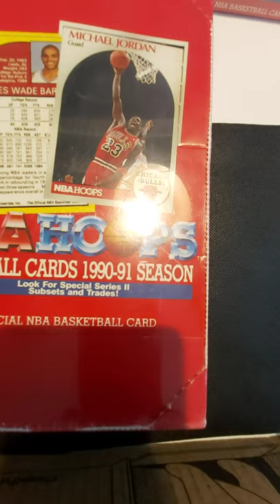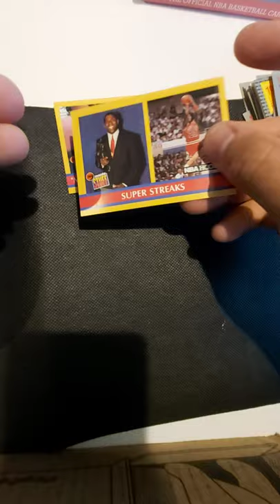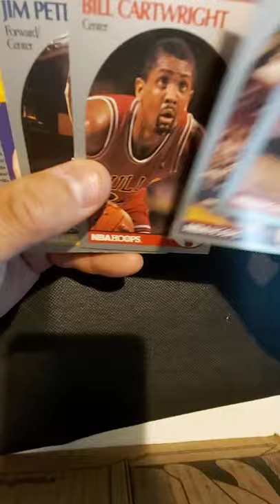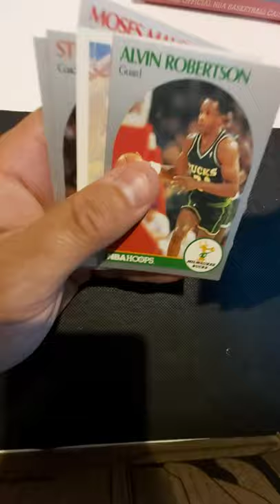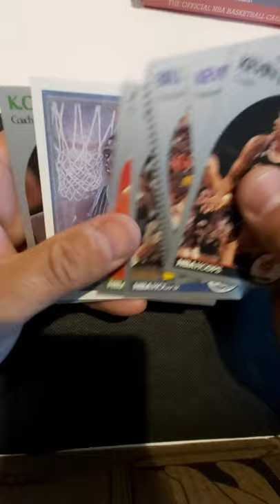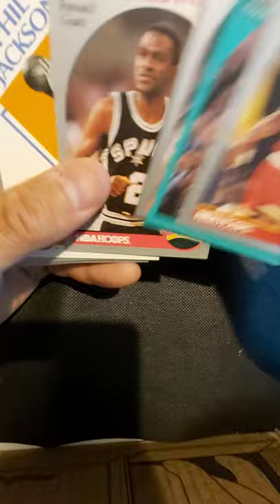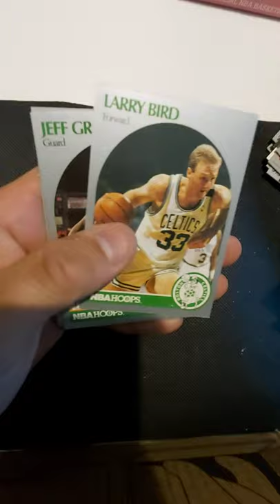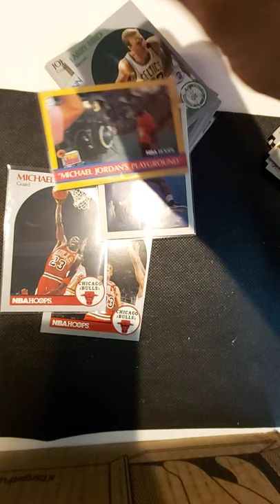Basket-kort.dk - NBA HOOPS 1990-91 Serie 2 - video 1 af 2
Her åbnes en old school klassisk NBA HOOPS 1990-91 box med 36 stk pakker m. 15 kort i hver..
Husk de fleste kort jeg ikke selv skal bruge, kan købes hos mig privat på basket-kort.dk.
se mere på:
eller smid mig en e-mail.
//André